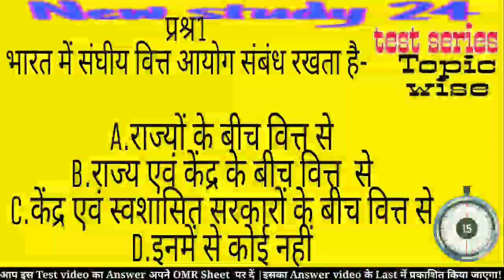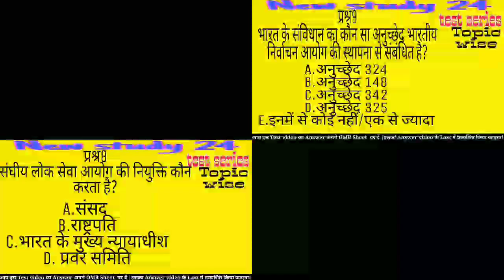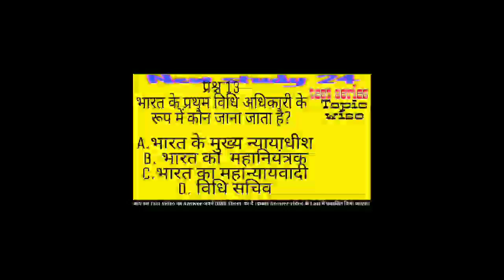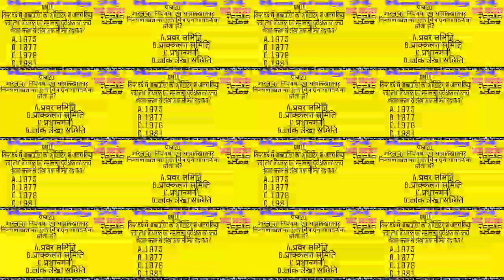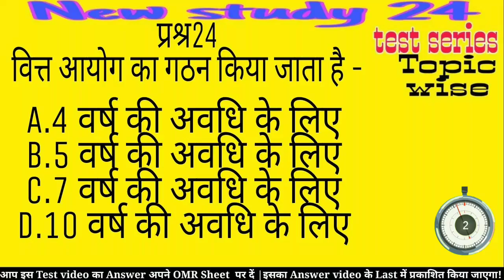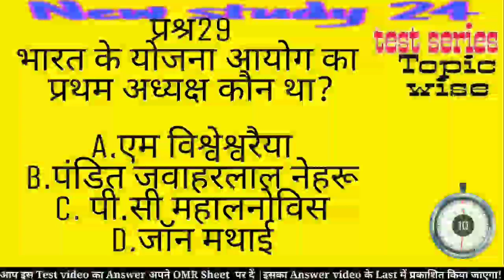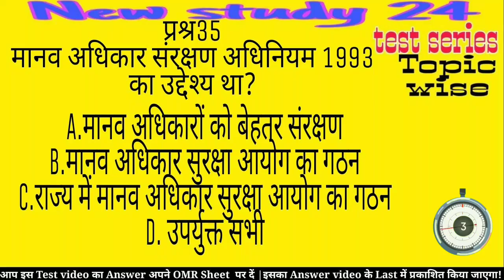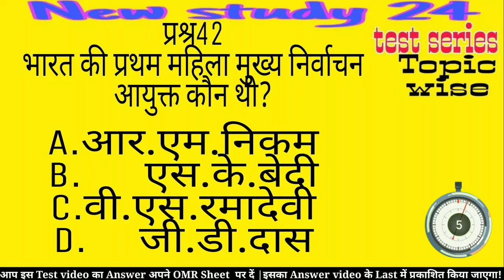भारतीय की संवैधानिक निकाय | गैर- संवैधानिक निकाय | अन्य संवैधानिक आयाम | 67th BPSC PRILIMS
Today
In this test video explainetion video
क्वेश्चन पूछने की प्रकृति (brahmastra_test_series_day49 ) fully helpfull for PSC, BPSC,SI and other exam such as MPSC, UPPSC,jpsc,hpsc,ssc, NDA, Bihar Si,bpsc

भारतीय संवैधानिक निकाय
गैर-संवैधानिक निकाय
 अन्य संवैधानिक आयाम

67th BPSC Prilims
BPSC 67th,
67thBPSC video,
67th BPSC crash coarse